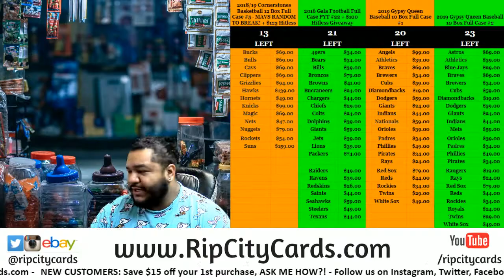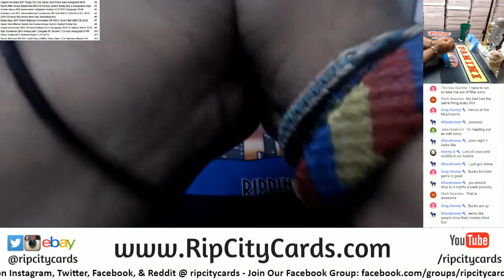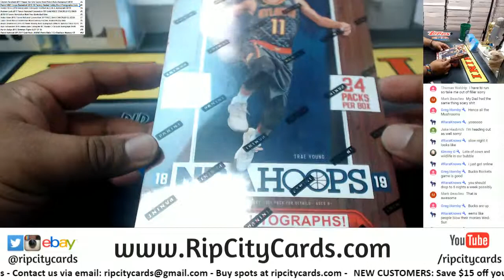Random Awesomeness Nicholas R. #1